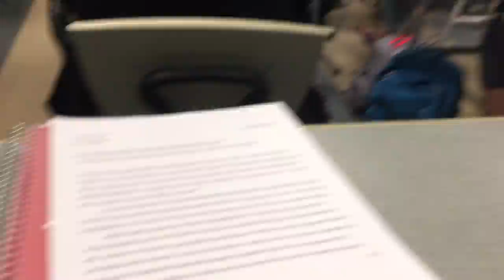I'M VLOGGING?! VLOG #1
This video is about my week at college from February 6th, 2017 to Feb 12th, 2017.

Songs are Sunset Lover; Petit Biscuit and New Wave; Quinn xcii.